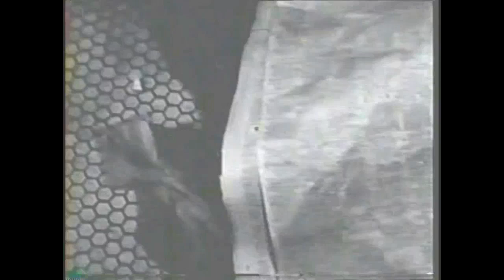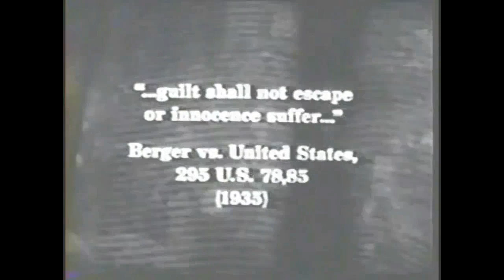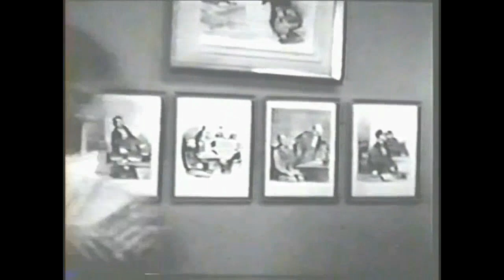William Shatner 1965 "For The People" episode 1-2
'Guilt Shall Not Escape or Innocence  Suffer"  ep 1-2 .  William Shatner, Howard DaSilve, Lonny Chapman, Jessica Walter.   Ran for 1 season & 13 episodes Jan- May 1965.  It aired opposite Bonanza at the time.